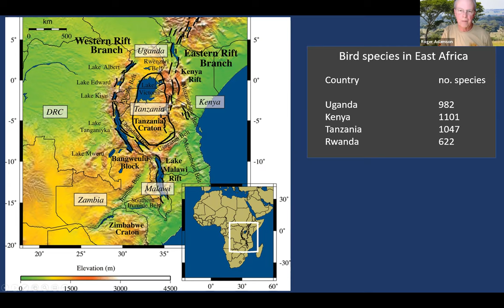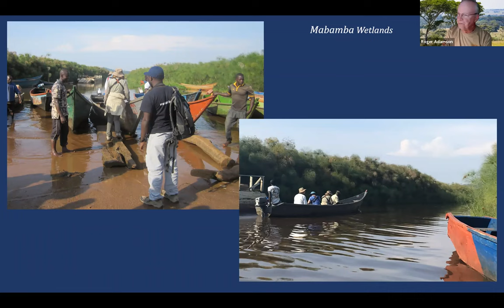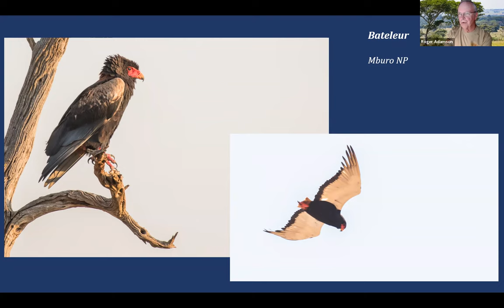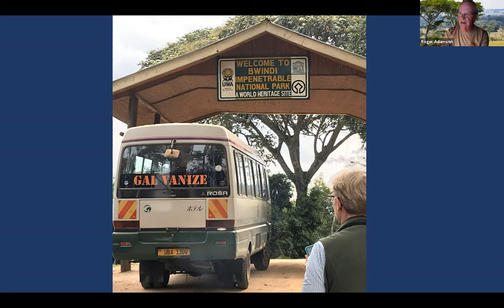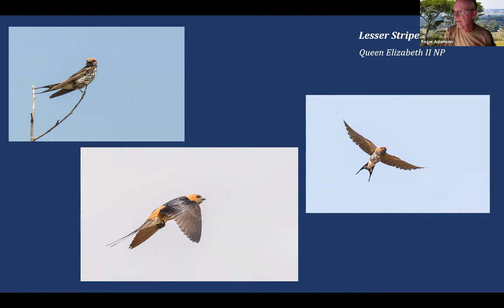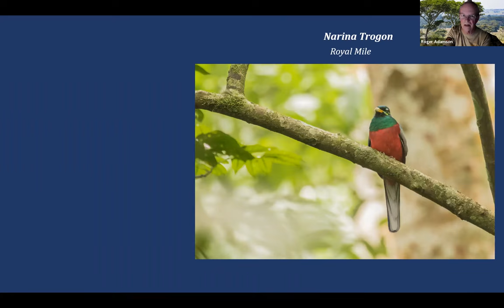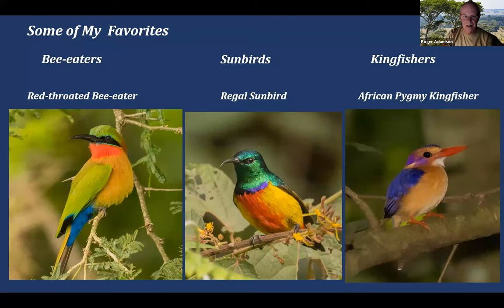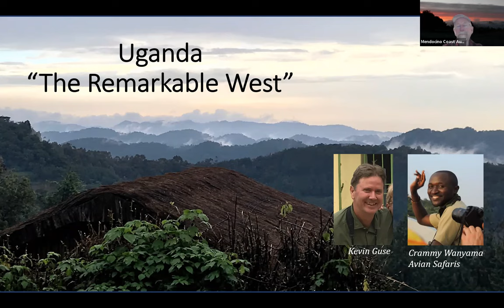Ugandas Remarkable West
Uganda’s “Remarkable West”
From the Virunga Mountains of the southwest to the River Nile and Lake Albert in the west, our 2019 Uganda birding safari traversed several habitats. The vegetation varied from papyrus marshes to semi-arid acacia savannah and mountain bamboo forests to lowland jungle. Target birds included Shoebill in Mabamba Wetlands, African Finfoot at Lake Mburo, several Albertine Rift endemics including Grauer’s Broadbill, Regal Sunbird, and Rwenzori Turaco. We also trekked for Mountain Gorilla and Chimpanzee, and encountered numerous other mammals, and other wildlife. Join us for a photographic tour of Uganda wildlife and an introduction to this fascinating East African country.

Roger Adamson became an enthusiastic birder about 25 years ago in California’s Central Valley, where he spent his spare time pursuing a career at UC Davis. Roger and Grete retired to Fort Bragg in 2017. He has been an avid bird photographer for nearly 20 years and now continues to chase and photograph birds and other wildlife.